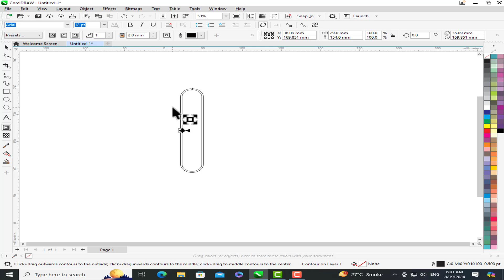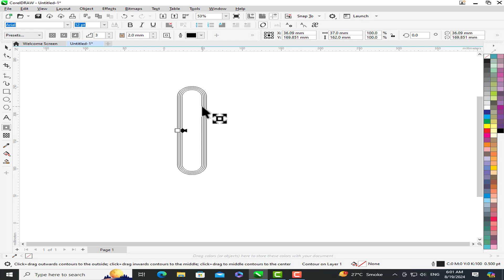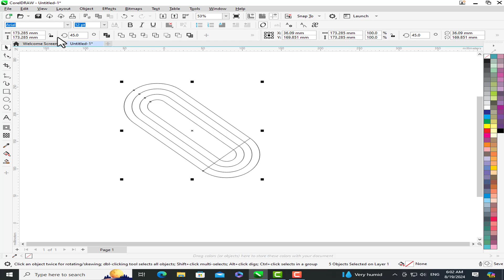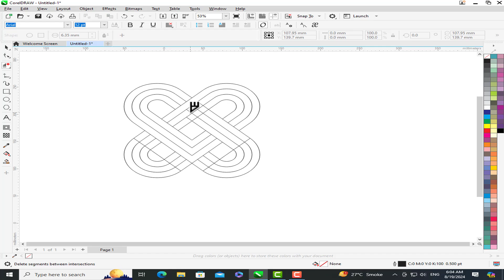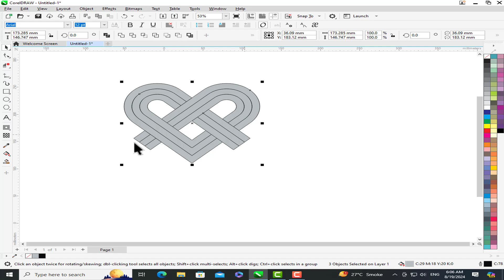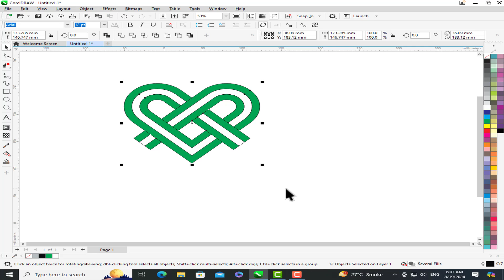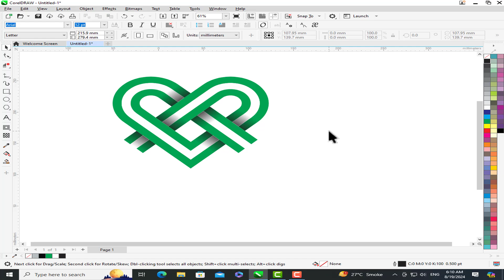How to design a 3D Heart design in CorelDraw | Heart Drawing | CorelDraw tutorial | The Designer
How to design a Pakistan Flag in Heart design with CorelDraw | Flag Drawing | CorelDraw for beginners | The Designer

Friends, is video me aapko corel Draw me 3D Heart  Design bnany ka bataya hai, Umeed hai ki ye video aapko pasand ayi hogi...

Hello My Friends! This channel is all about learning Graphic Designing skills. My aim is to provide best of Designing tutorials which helps beginners as well as experienced professionals to uplift their designing skills. From basic to advanced level, everything is there for every individual who is looking for making future in Graphic Designing, one of the most demanding careers. So Learn and Explore and uplift your career.